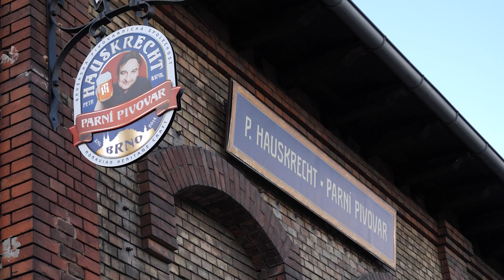Open House Brno | Brněnské komunikace - Areál Masná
Dříve městská jatka, později chátrající nehostinný areál, dnes chlouba společnosti Brněnské komunikace. To je rozlehlý areál čítající na 20 objektů s fasádami z červených cihel vyznačujícími se zdobnými detaily, které jsou provedeny ve dvou barvách lícového zdiva a v omítkách. Ke zmíněné chloubě vedla však dlouhá cesta oprav, náročných rekonstrukcí a údržby jak budov a hal, tak i areálových komunikací. Všech úprav a nové funkce celého prostoru, tolik odlišné od té původní, se firma zhostila se ctí a na současný stav jsou její zaměstnanci právem hrdi.